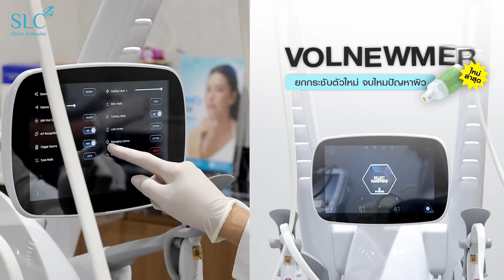คุณอ๊อฟลองแล้ว!! Volnewmer เคลียร์แฟต เฉดหน้าเรียวแบบสะใจ เครื่องยกกระตัวใหม่ที่ต้องลอง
รู้ไหม? ทำไมคนเกาหลีหน้าเป๊ะ!!
วันนี้หนุ่มอ๊อฟ ธิร์วศิษฐ์ ลองแล้วด้วย ”Volnewmer“
รีดเเฟตหด บดหน้าเรียว เคลียร์ปัญหาผิวได้สะใจ
จบปัญหาหน้าไม่จึ้งสู้กล้อง ไม่ต้องไปถึงเกาหลี SLC ยกมาแล้ว ใกล้เหมือนปากซอย!!